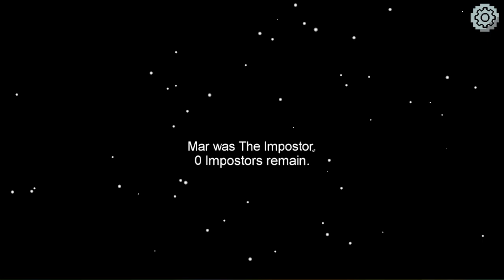Among Us pero Herobrine es un impostor